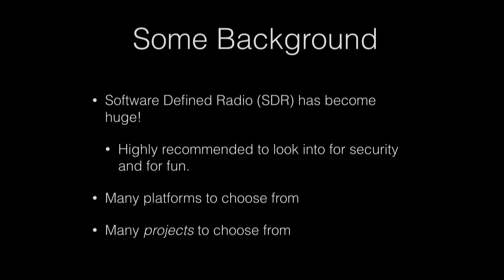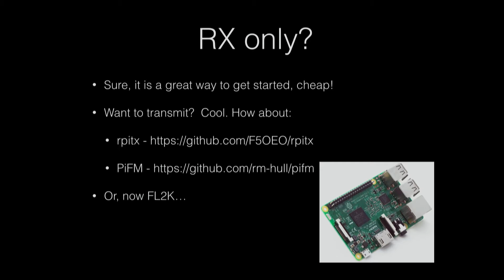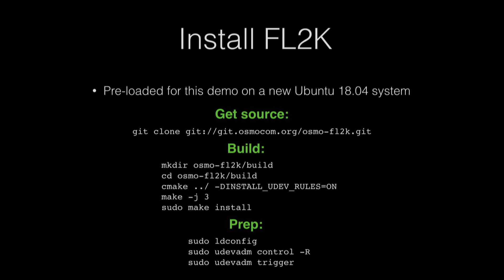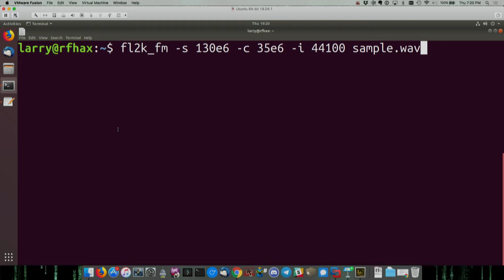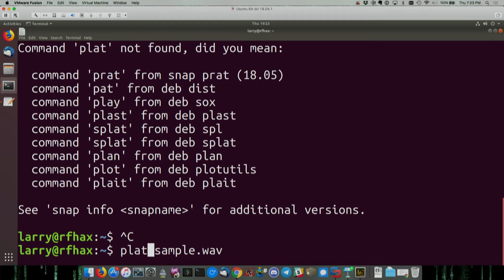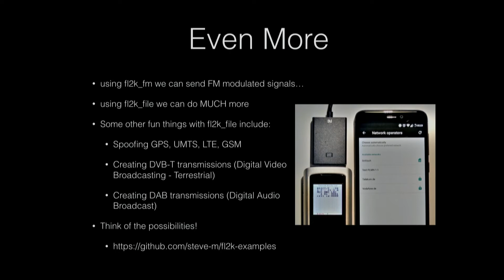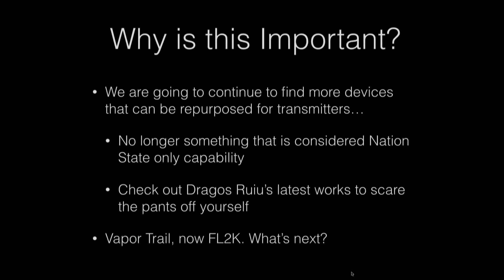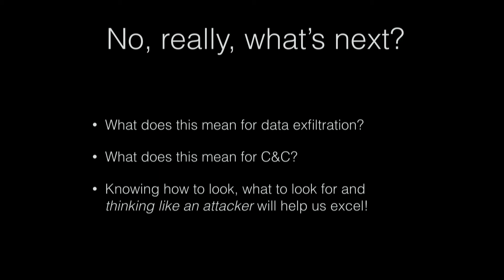Larry Pesce, Getting Started with FL2k - Paul's Security Weekly #570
An introduction to FL2K:  Software Defined Radio is all the rage for detecting unknown signals and transmitters.  We'll show you how to set up and use a surreptitious transmitter to start your journey.